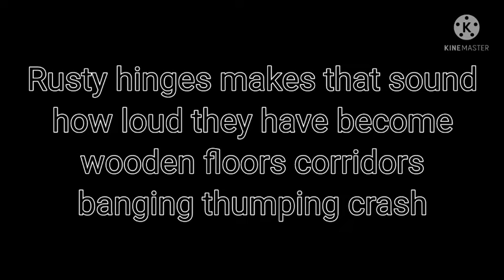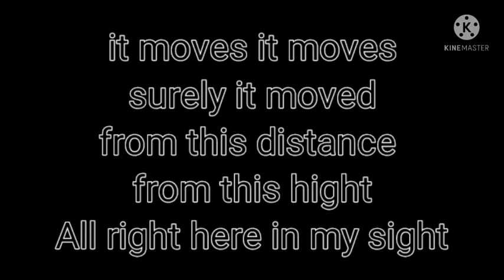Still written by MJ Ramedies